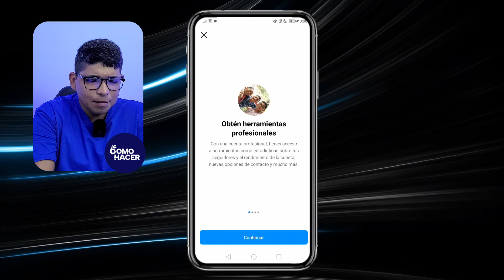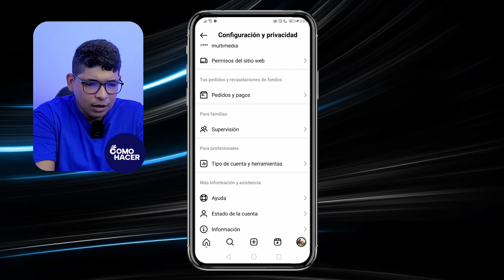Cómo ELIMINAR TODOS los CHATS y Mensajes de Instagram a la vez - ❌ Borrar Todas las Conversaciones ❌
¡Bienvenido a nuestro canal! Si estás buscando la manera más eficiente de eliminar todos los chats y mensajes de Instagram de una vez, ¡has llegado al lugar correcto! En este video, te revelaremos un método rápido y efectivo para limpiar tu bandeja de entrada de mensajes en cuestión de minutos. Descubre cómo puedes borrar todos tus chats y mensajes de forma masiva, sin tener que eliminar uno por uno. ¡No pierdas más tiempo y recupera espacio en tu cuenta de Instagram!